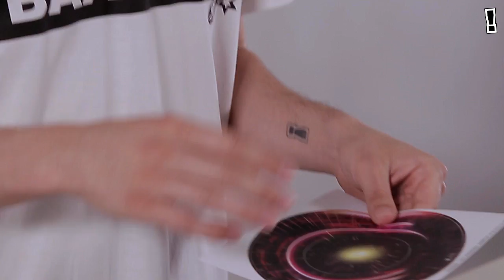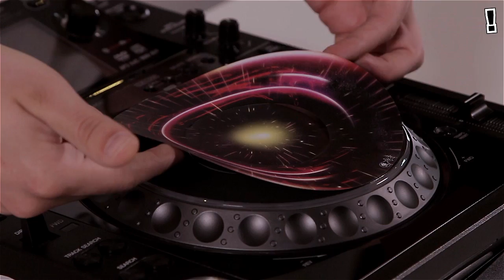CDJ Jogwheel Skins TUTORIAL - DEUTSCH - dj-skins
Wie du deine CDJ Jogwheel Skins am einfachsten und schnellsten aufbringst.